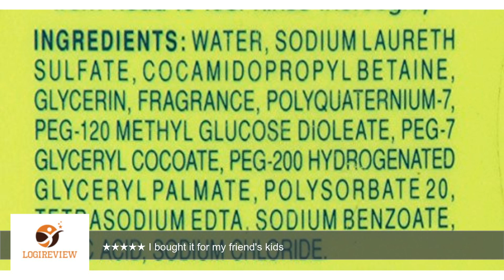Dial Kids Watery Melon Scent Body & Hair Wash, 12 fl. oz. | Review/Test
Review about   Dial Kids Watery Melon Scent Body & Hair Wash, 12 fl. oz.